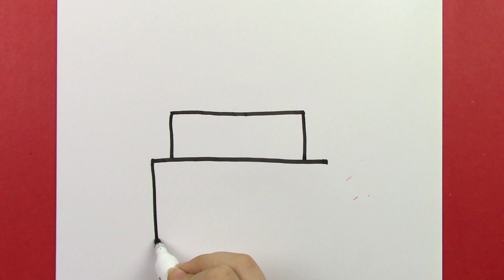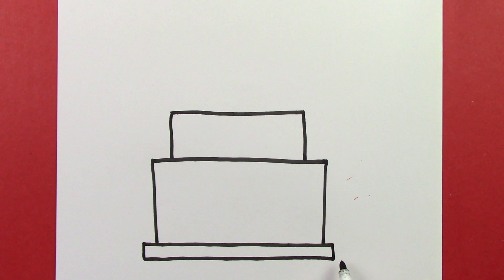Cute Cake Drawing Step By Step For Kids, Easy Cake Drawing For Beginners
Step by step cute and easy cake drawing for kids.